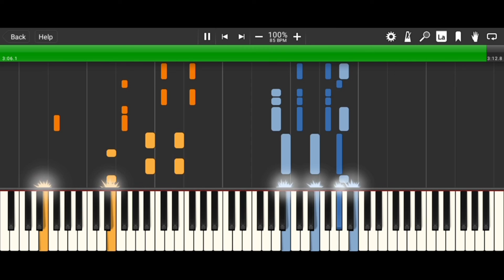Alan Walker - On My Way - Grand Piano HQ - Synthesia HD 60 fps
Original Music Video by: Alan Walker
Piano by: Grand Piano HQ (2006)
MIDI Player: Synthesia (2006)
Edited by: Bas Leear